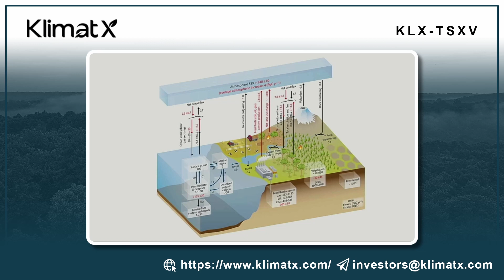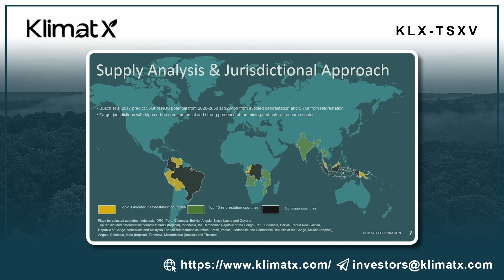KlimatX; CEO Dr. James Tansey Dives Into Why Carbon Based Solutions are so Important